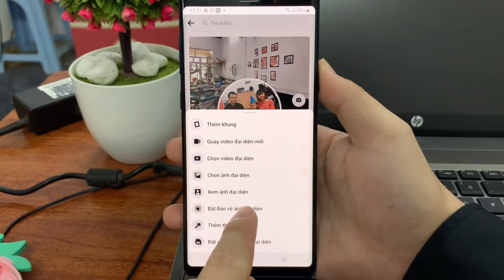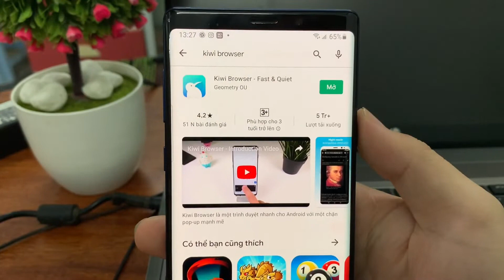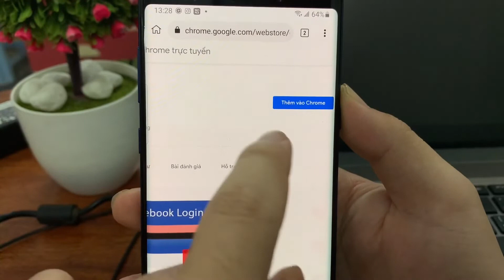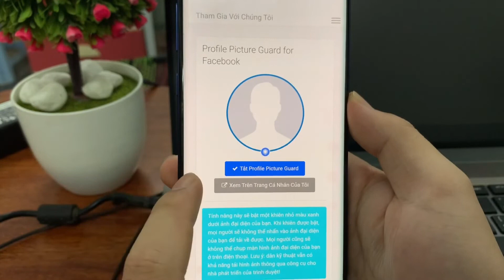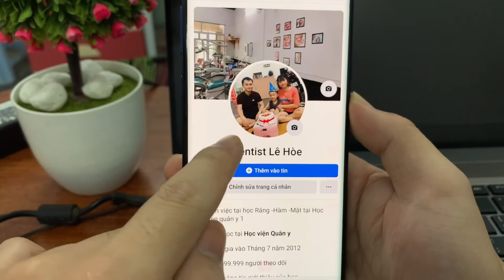Hướng dẫn kích hoạt tính năng bảo vệ ảnh đại diện Facebook